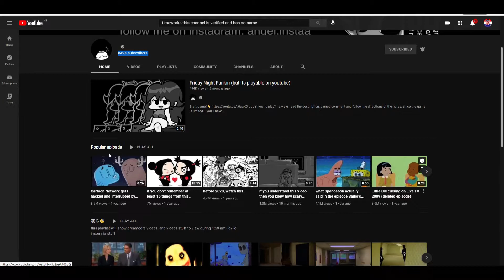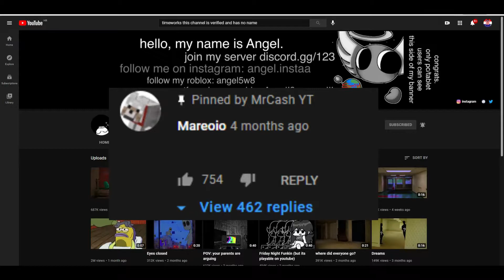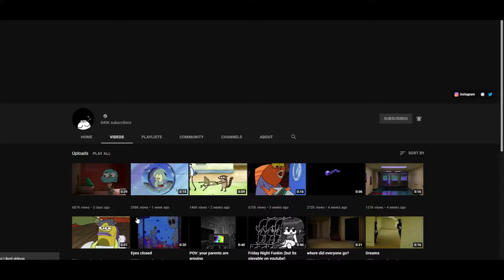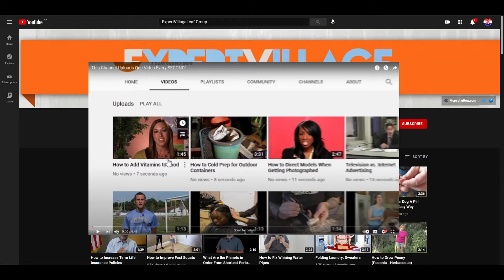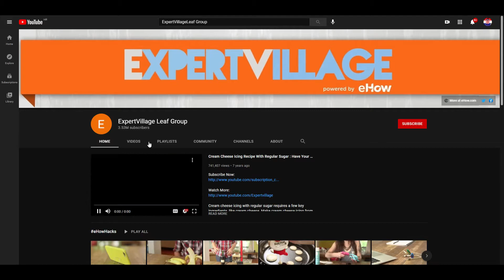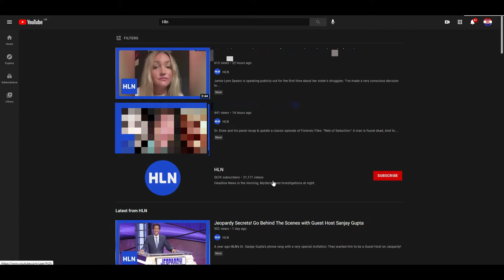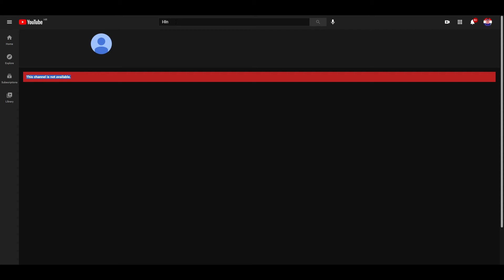Top 3 Weirdest YouTube channels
In this video, we will go through 3 weirdest YouTube channels.

0:00 0:32 Intro
0:33 3:15 #3
3:16 5:30 #2
5:31 6:55 Weirdest Youtube Chanell

Feel free to sub and like if you liked this video :D
New video coming soon top 3 cringest YouTube channels.

BYE